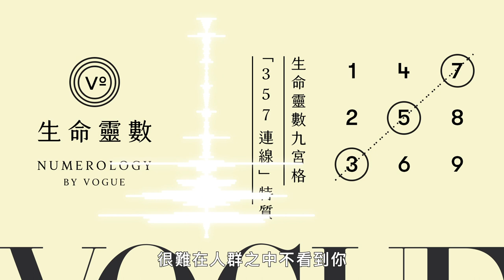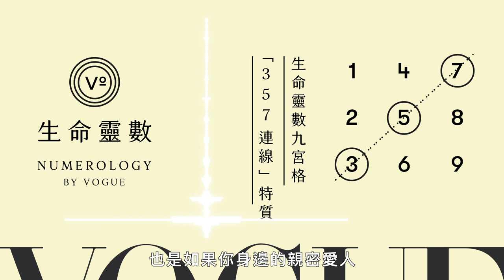生命靈數九宮格「357連線」特質：人緣好、善於聊天、容易大頭症｜V生命靈數｜VOGUE Taiwan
溫蒂姐生命靈數專欄之連線篇這週要帶你來認識357連線，讓你更了解擁有357連線數的涵義、特質以及如何與擁有357連線的對象相處。